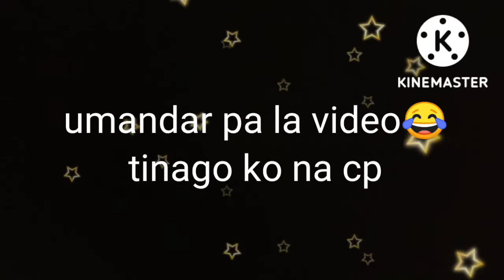My Saturdate Fitness